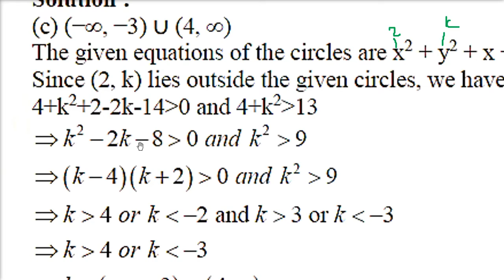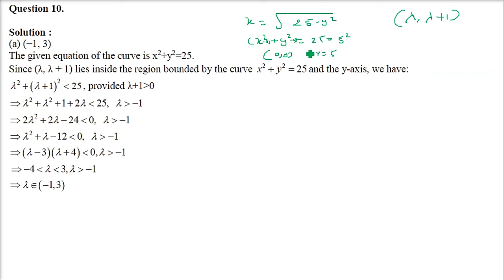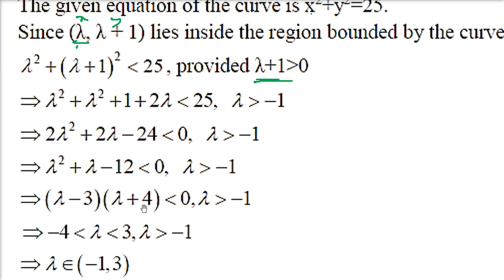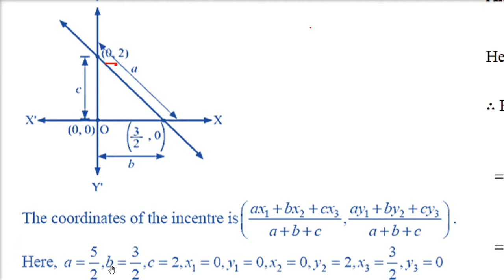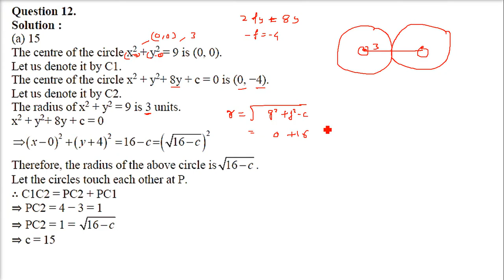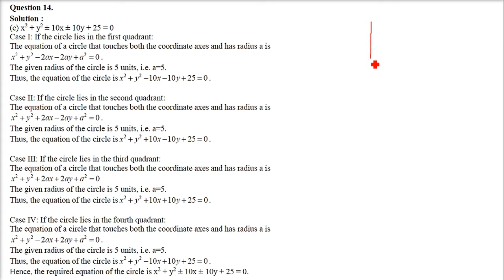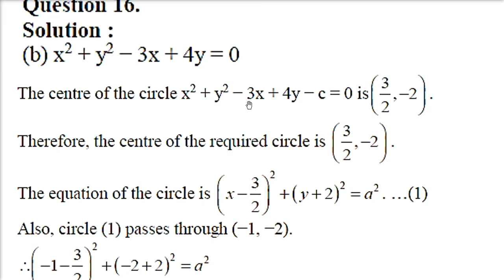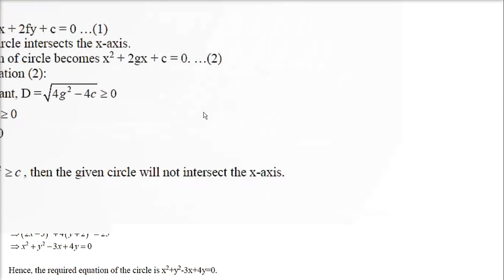RD SHARMA SOLUTIONS CLASS 11 CHAPTER 24 The Circle MCQ हिंदी 2